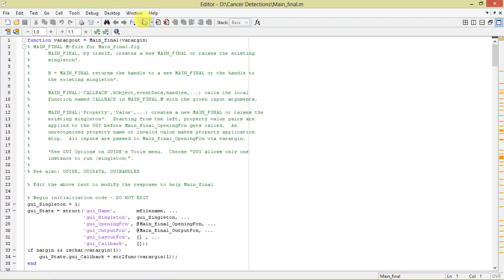Leukemia Cancer Detection Using Matlab Project Code (IEEE Based Project)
Mr. Roshan P. Helonde